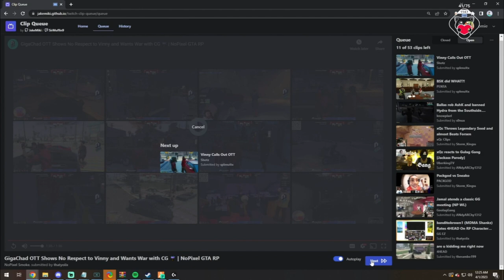Omie's Reacts to GIGACHAD OTT COOKIN Vinny | NoPixel | Gulag Gang | GG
Omie Clips